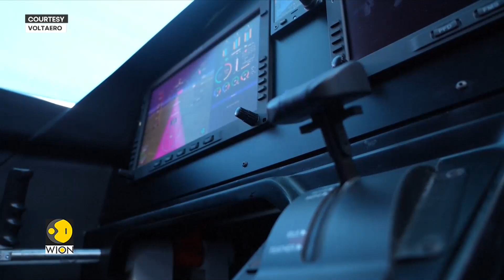VoltAero presents the first prototype of the Cassio 330 hybrid-electric plane | WION World DNA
The French company VoltAero presented the first prototype of the Cassio 330, a hybrid-electric single engine for up to five passengers. The canard and tail configuration aircraft with twin vertical stabilizers is expected to fly for the first time by the end of this year.